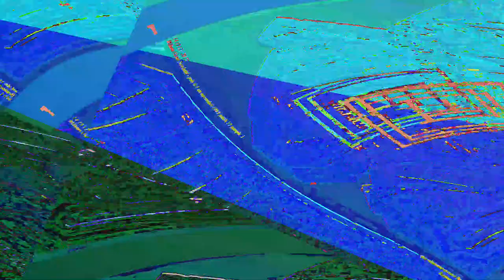[EPILEPSY WARNING] Movie 23 06 10 22h41m58s